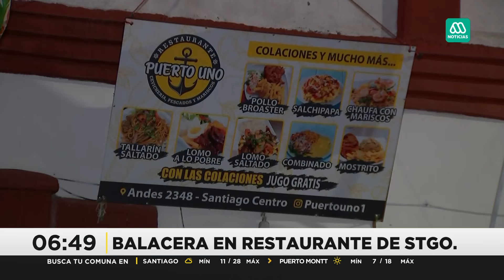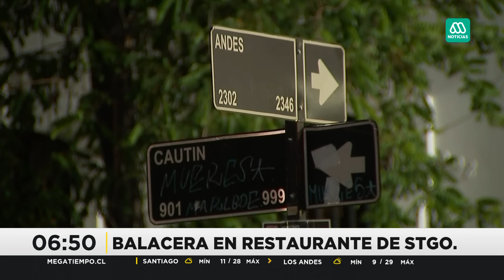Sujetos disparan 30 veces contra restaurante: Hay una persona herida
Desconocidos llegaron hasta el frontis de un restaurante en Santiago y percutaron 30 balazos. Se presume ajuste de cuentas.